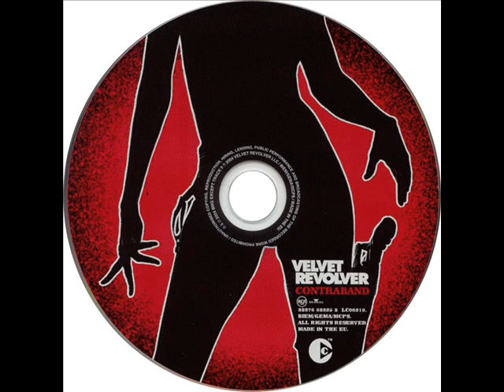Velvet Revolver - 04. Illegal i song - Contraband (2004)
Song from the Velvet Revolver first album "Contraband".

1.  "Sucker Train Blues"
2.  "Do It For the Kids"
3.  "Big Machine"
4.  "Illegal I Song"
5.  "Spectacle"
6.  "Fall to Pieces"
7.  "Headspace"
8.  "Superhuman"
9.  "Set Me Free"
10.  "You Got No Right"
11.  "Slither"
12.  "Dirty Little Thing"
13.  "Loving the Alien"
14.    "Bodies" Live (bonus track)

Lyrics:

I'll settle down
When you bloody me
I ran aground
With my broken face
And fisticuff
Fuck the rest and
All their stuff

I - Don't - Anymore
I - Don't - Anymore

Just look and you'll
See me
Lying there
Lying there

See me
Lying there
Lying

Another way
A battle ground
A ready teller whore
Who makes no sound
Keep the money bitch
Keep the stuff
Fly around the world
And keep it up

I - Don't -- Anymore
I - Don't -- Anymore

It's killing time on the streets
All hate Sunday